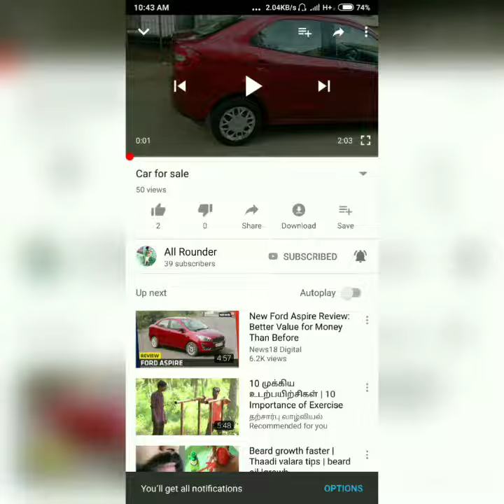Hyundai Santro xing - used car for sale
car sold

Channel admin
Guna